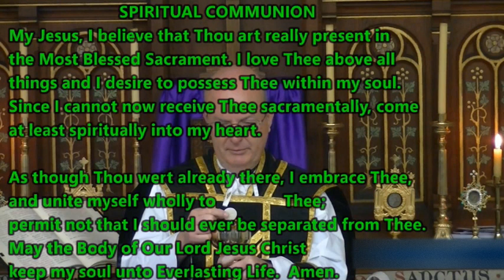2022.11.02 All Souls 🙏Masses 2 & 3 🔔 Traditional Catholic 🔔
🔔 by a priest who says exclusively the Latin Tridentine Mass, and is resisting the modernist changes being slowly but steadily applied to the Society of St Pius X (SSPX).